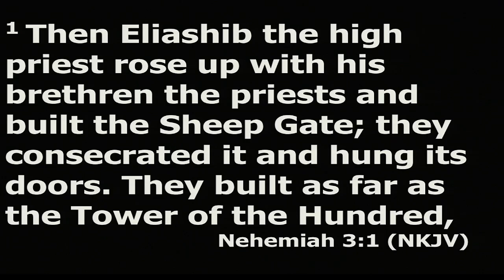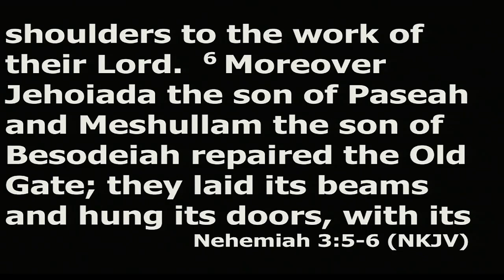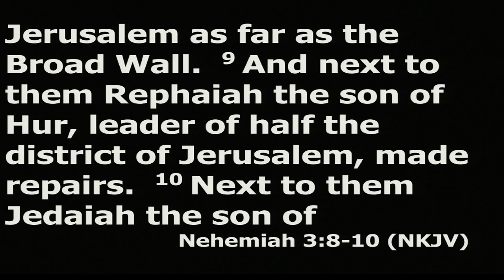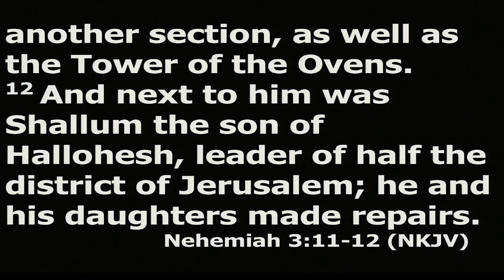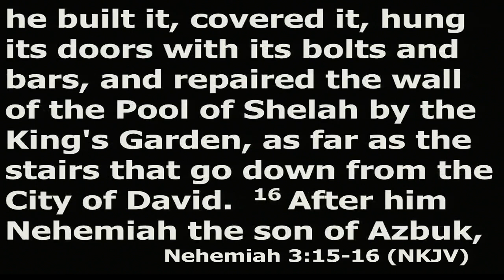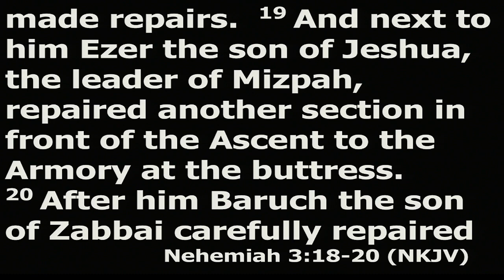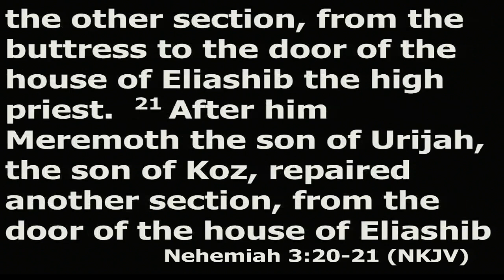May 18 2022 Midweek Service A Study of Nehemiah